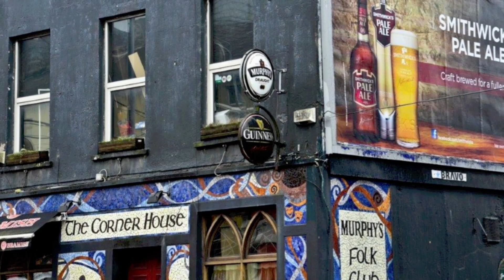open night 7.05.2013, Katarzyna Piwecka cz.1